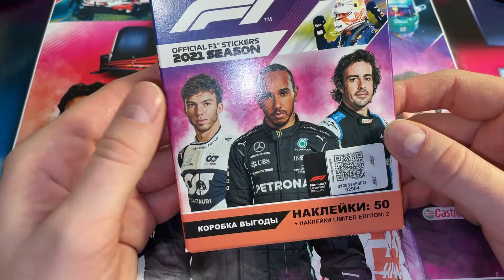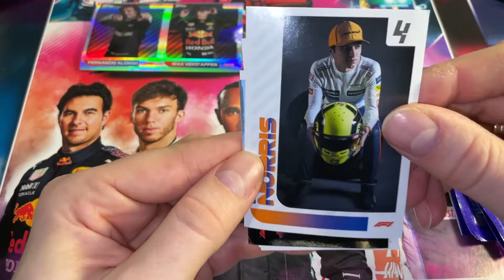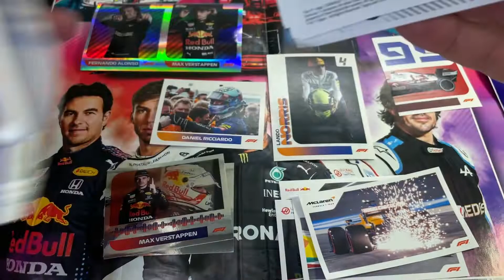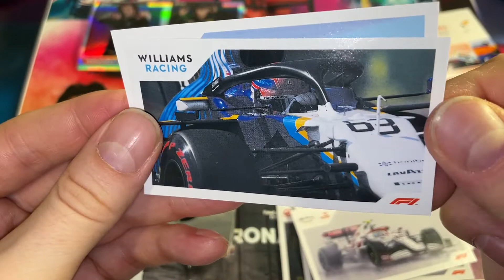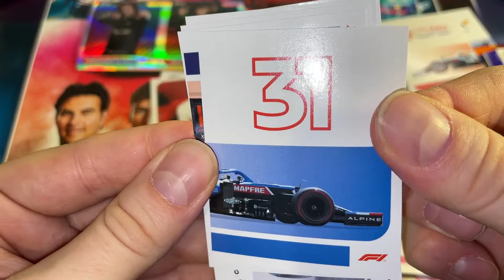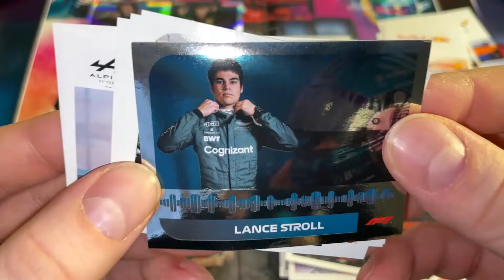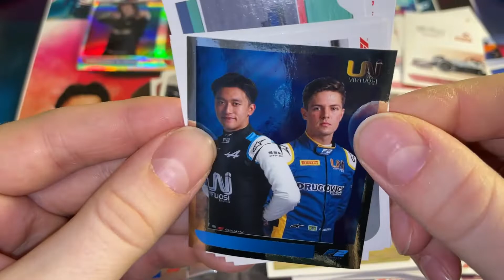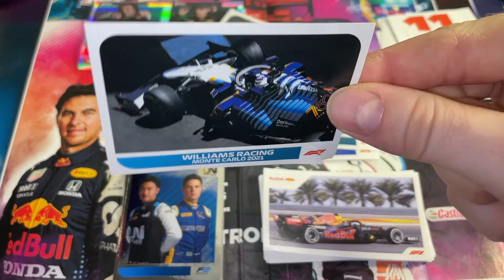TOPPS Formula 1 2021 НОВАЯ КОЛЛЕКЦИЯ ПО ФОРМУЛЕ 1!ОПЯТЬ ПОРВАЛ НАКЛЕЙКУ:( МАКС ФЕРСТАППЕН В ЭФИРЕ :)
Сбер 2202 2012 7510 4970 Вячеслав
Ребятушки , всем привет ! А у нас тут новая коллекция по Формуле 1 от TOPPS ! Вскрываю боксик на 50 наклеек!!! Коллекция огненная , очень сочная и яркая , советую к приобретению !!! Всем приятного аппетита и гоу смотреть !